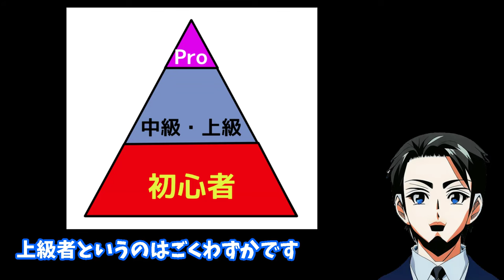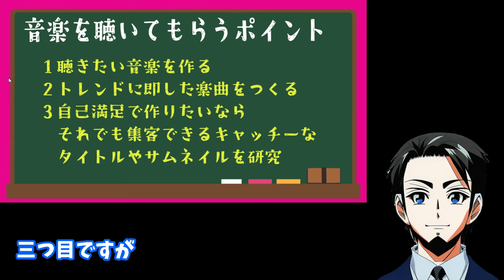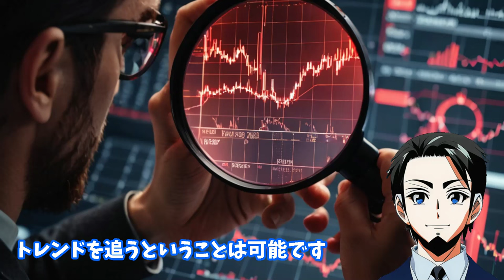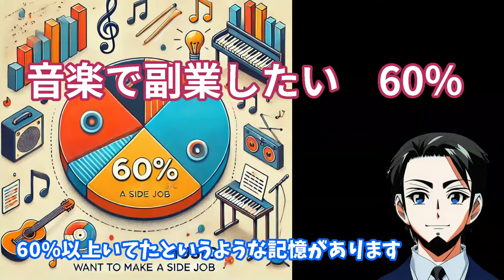【新企画】音楽フリーランスで成功秘訣シリーズ「視聴者視線の大切さ」第二弾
音楽フリーランスとして成功するための新企画、第2弾です。今回は「商用音楽のプロは視聴者視線も考える」についてお話しします。前回の動画では「初心者向けコンテンツの重要性」について触れましたが、今回はさらに一歩進んで、聴いてもらうための戦略について掘り下げます。プロの音楽制作現場では、「作る前」のディスカッションが重要です。視聴者が求める音楽を制作し、トレンドをリサーチすることが鍵です。ぜひこの動画を参考にして、あなたの音楽フリーランスの道を開いてください！

【主な内容】
- 視聴者視線を考慮した音楽制作の重要性
- トレンドに即した楽曲制作の方法
- 自己満足ではなく、聴いてもらうための戦略
- 成功するためのキャッチーなタイトルやサムネイルの研究

今後もこのシリーズを通じて、音楽フリーランスの成功の秘訣を共有していきますので、お見逃しなく！

01音楽フリーランス 成功秘訣シリーズ第1弾「客は徹底的に初心者」